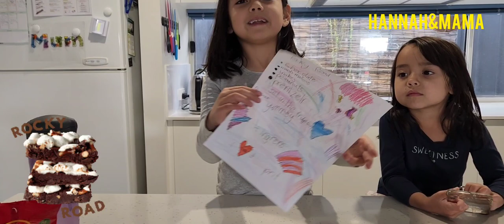Making 'Rocky Road' - Buat 'Rocky Road'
Today Hannah and Katie are making their favourite treat Rocky Road. It is very easy to make your own at home. All you need is gather all the ingredients then mix them up. You can also substitute some stuff with things you love, as well as leave them out.
Rocky Road ingredients are:
-chocolate blocks to be melt
-pretzels
-lollies
-mini marshmallow
Cut pretzels and lollies into small pieces, mix them all up then freeze them to set, then cut them into bite size and ENJOY!!
Give it ago, make your own Rocky Road 😊